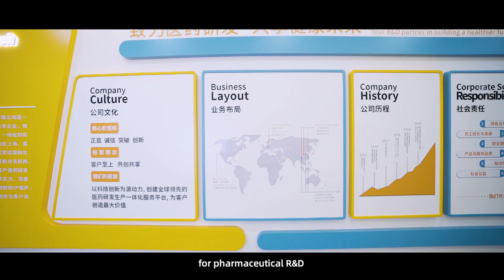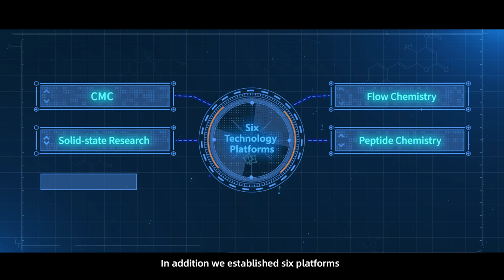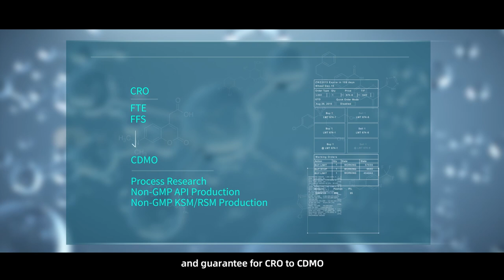BirdoTech Corporate video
BirdoTech is a state-of-the-art CRO/CDMO. We are committed to providing the highest quality services to drug discovery companies addressing worldwide healthcare needs. The world’s top pharmaceuticals companies and institutes are also our partners. We have been tested to meet time sensitive deadlines supporting critical clinical trials. We leverage our significant scientific foundation to maximize the collaborative value with our partners.